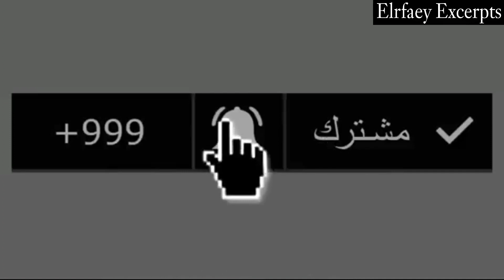طفله تصعد علي المسرح و هي منهارة من البكاء شاهد رد فعل محمد رمضان !